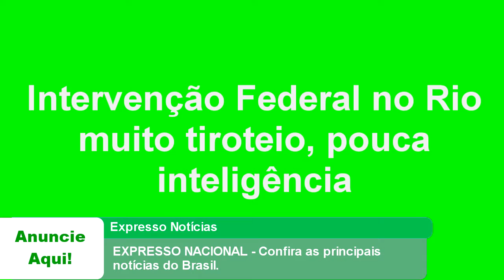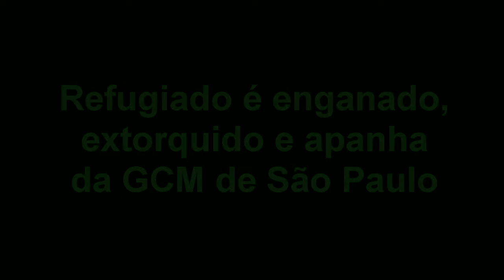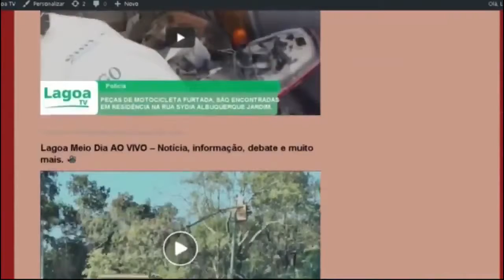EXPRESSO NACIONAL - Confira as principais notícias do Brasil.